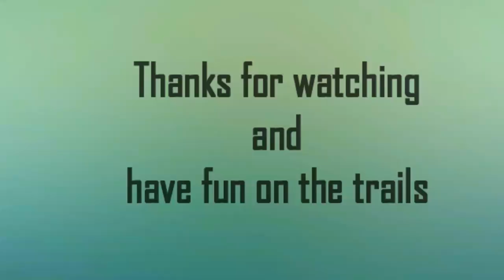Rattlesnake Eating a Rat in the Desert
Speckled Rattlesnake (Crotalus mitchelli) eating a rat on the road in the desert at night.